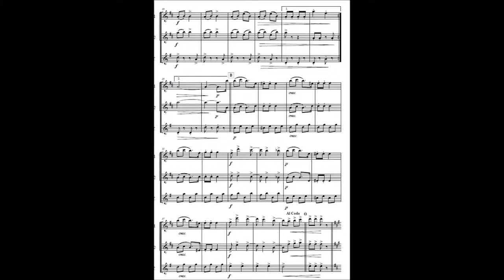Tik-Tak (TRIO saxophones) CYCLE 1 (Johann Strauss) Editions Soldano